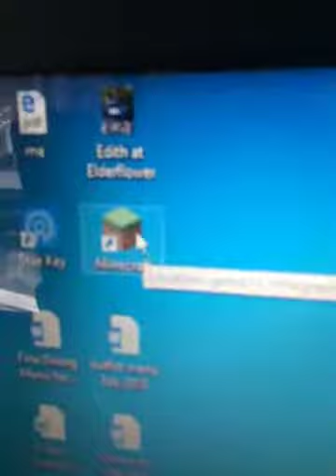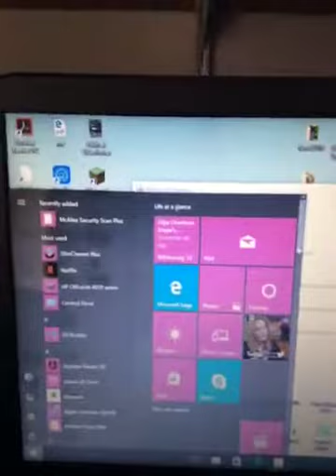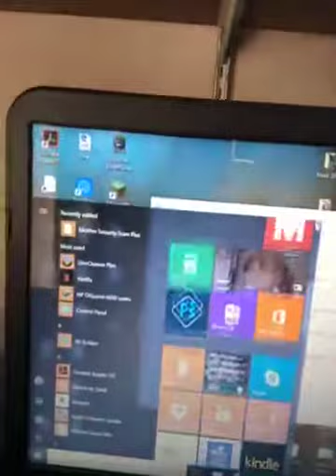Its all fine until my dogs attack me